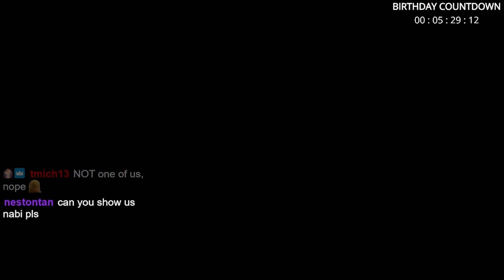Tarik is STEALING Miyoung's Identity